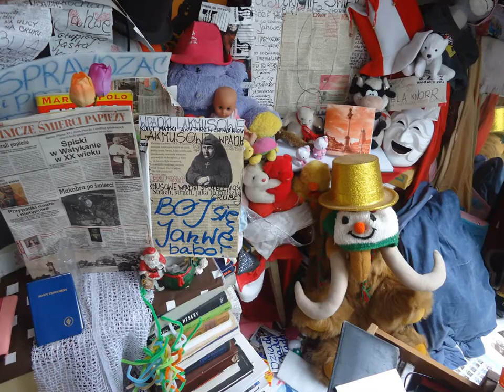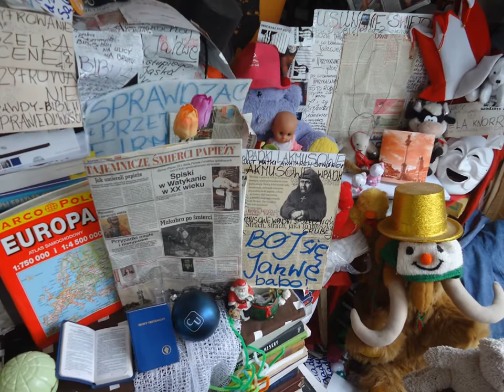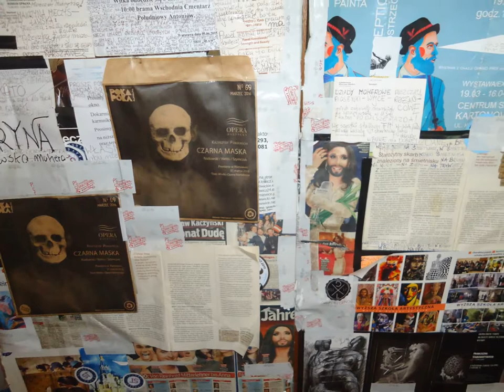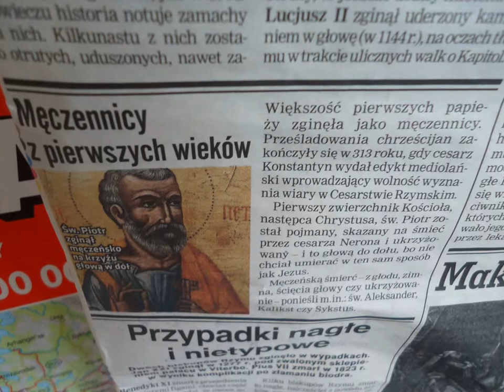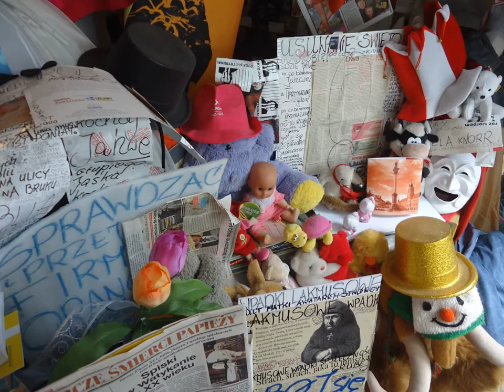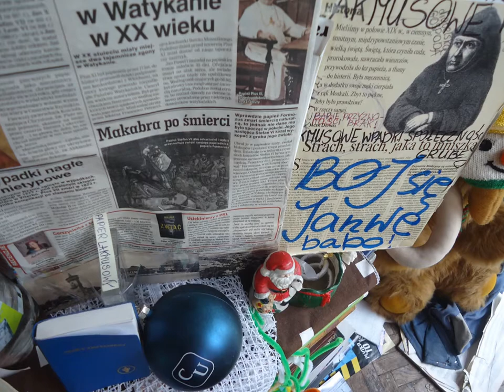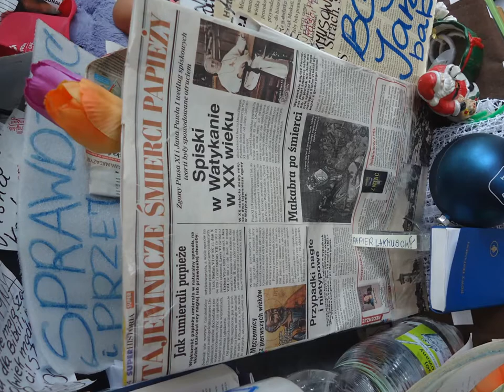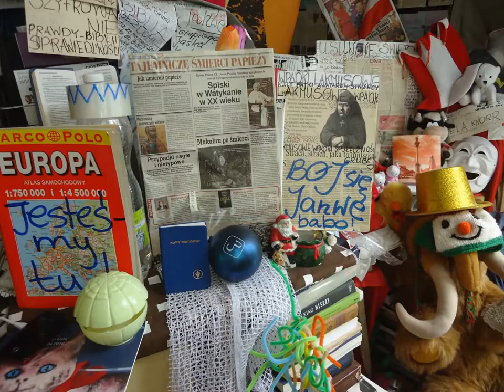DAMY RADĘ,GDY MAZUR ZA DORADZANIE NA STRONĘ PEPICZKÓW PRZEPĘDZIMY I PO LICHWIE!!!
BARDZO CIEKAWA HISTORIA CZARNEJ MAMBY CZARNA HANKA ZACZYNA UCIEKAĆ!//COŚ SIĘ DZIEJE!